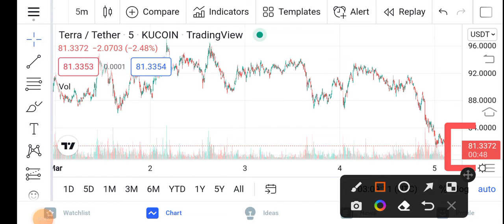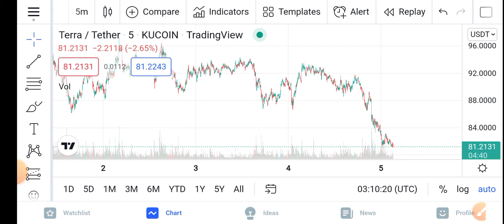Terra Profit Prediction || Terra Luna Price Prediction Updates! Terra Today Update